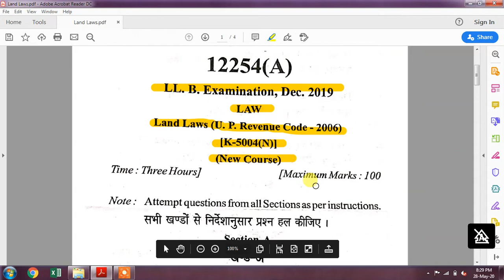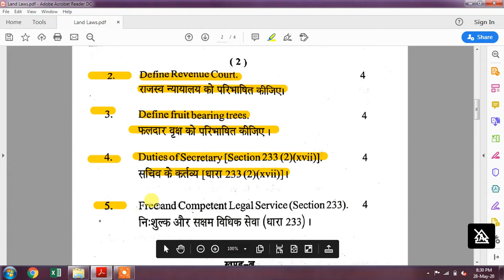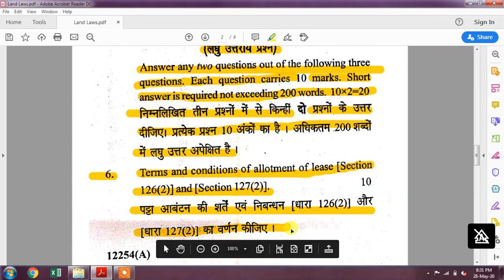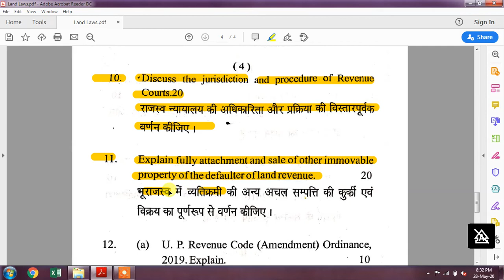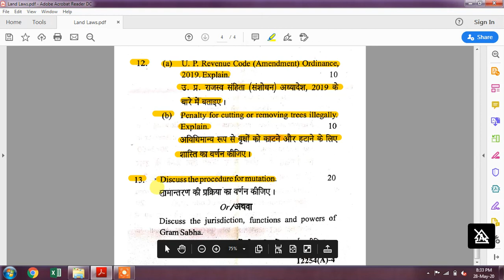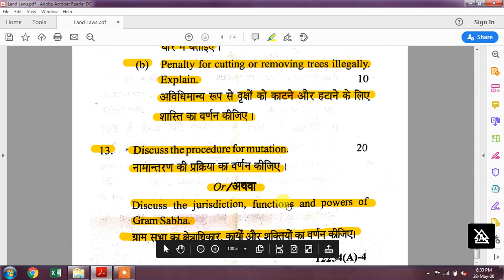CCS University LLB Previous Year Question Papers-Land Laws-2019 K-5004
CCS University LLB Previous Year Question Papers-Land Laws-2019
This video is for LL.B (3 years) previous year's question papers. This will help you in the preparation for exams.
CCSU Chaudhary Charan Singh University Question Papers
👉 𝗔𝗜𝗕𝗘 𝗔𝗹𝗹 𝗜𝗻𝗱𝗶𝗮 𝗕𝗮𝗿 𝗘𝘅𝗮𝗺 ➤